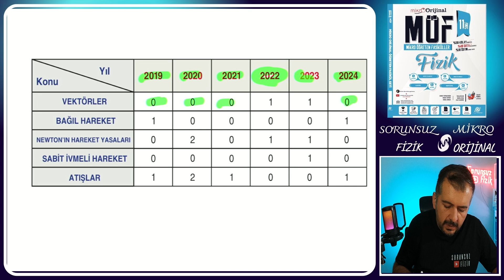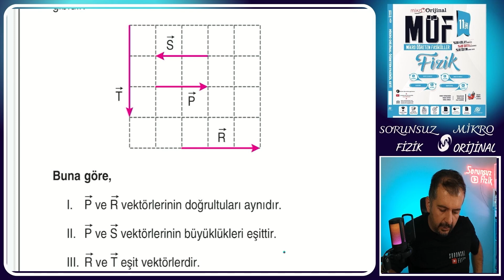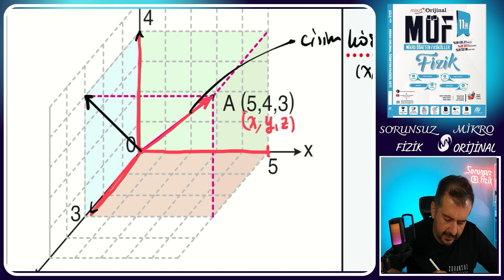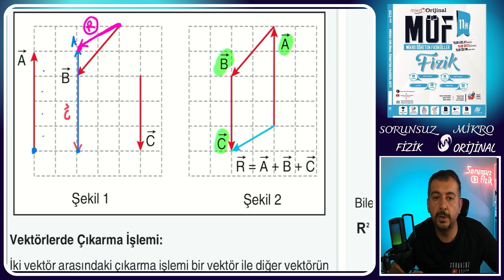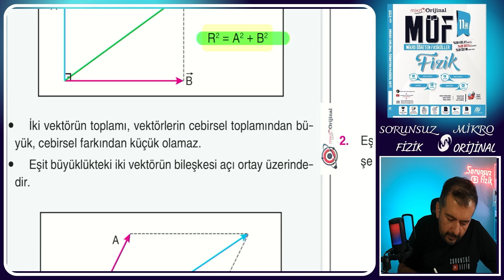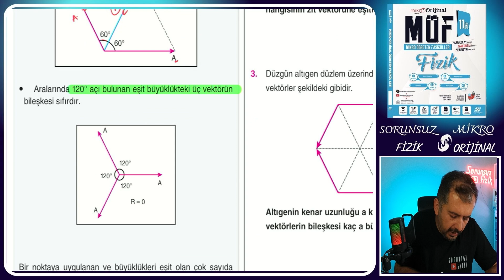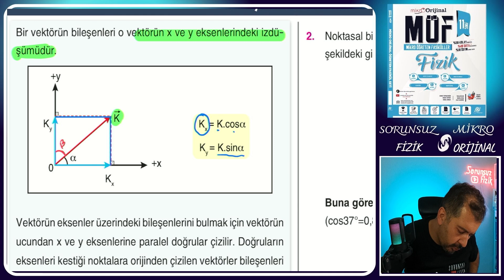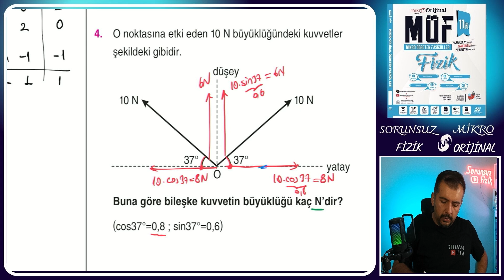2025 YKSHAZIRLIK 11.SINIF MÖF VEKTÖRLER